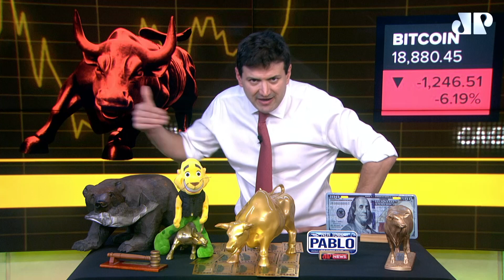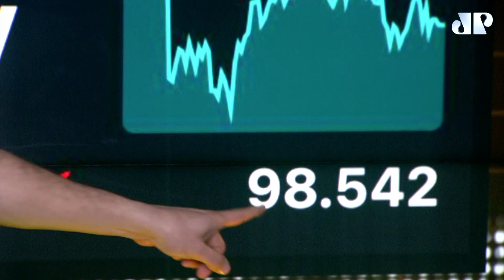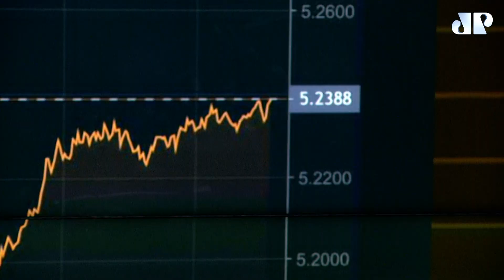Fechamento Touro de Ouro com Pablo Spyer - o Tourinho - 30/06/22